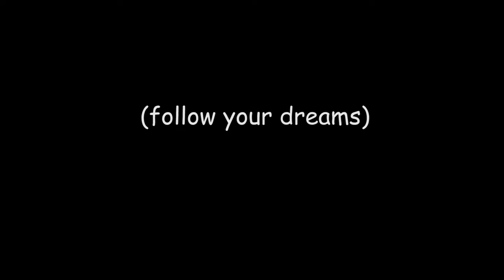(Rejected Admissions Video) You've Been Accepted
Edit:  that's some irony in the title right there tho
Editx2:  No we did not send this video to kids who didn't get in that's really mean man.  That's not what I mean by rejected admissions video.

(This video was made to welcome a new crop of students into our High School.

It was denied tho, and I was asked to make changes.  This is the original. )

Good job getting in to school, dude.